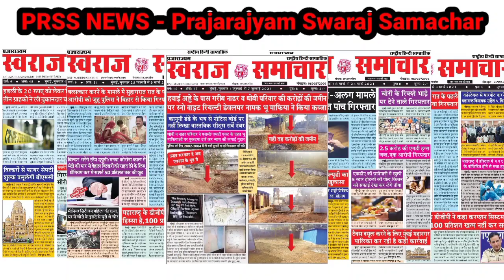Mumbai Heavy Rain: हर वर्ष की तरह फिर एकबार मुंबई की सड़के बनी समुंदर